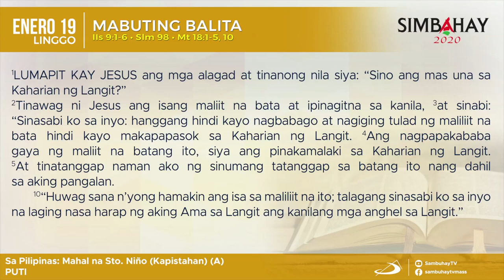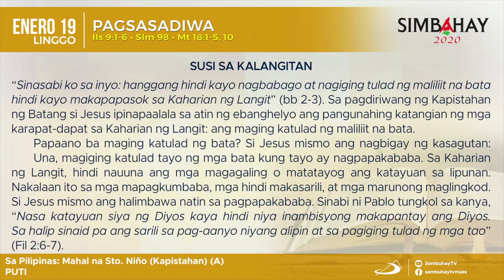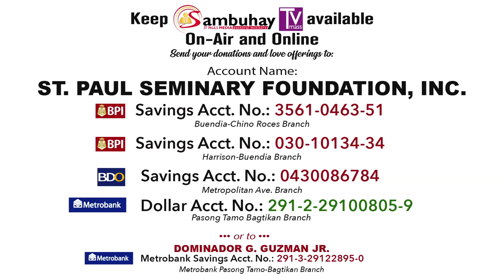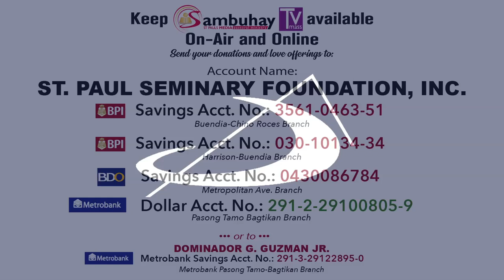Simbahay | Kapistahan ng Mahal na Sto. Niño | Enero 19, 2020